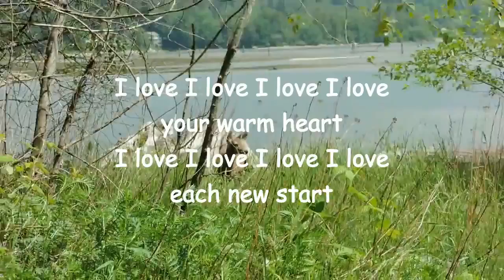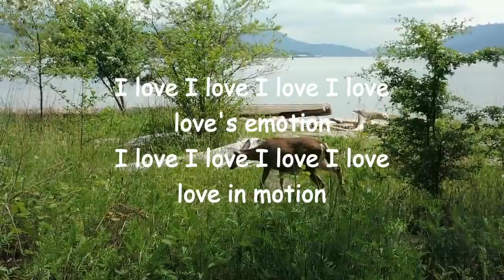love in motion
New version of 2006 poem by Lawrence Hearn from BCPOETRY.CA